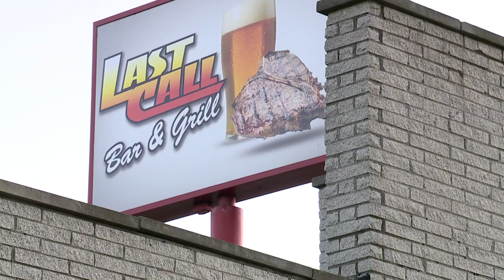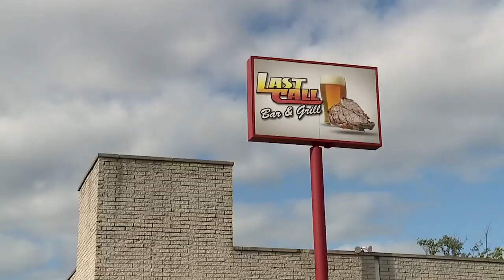5 people injured after gunshots ring out at Last Call Bar in Eastpointe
5 people injured after gunshots ring out at Last Call Bar in Eastpointe